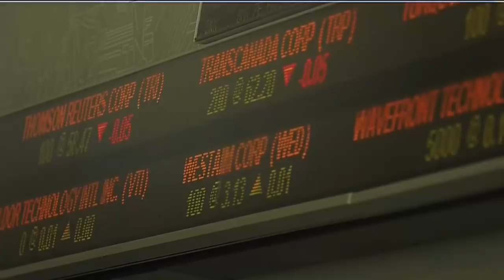Amazon Prime membership fee to rise in the U.S.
680 NEWS business editor Richard Southern with the day's top business headlines.